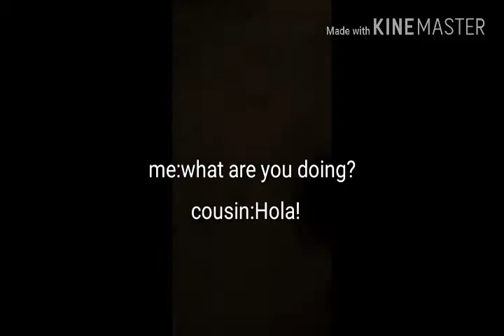April 4, 2018